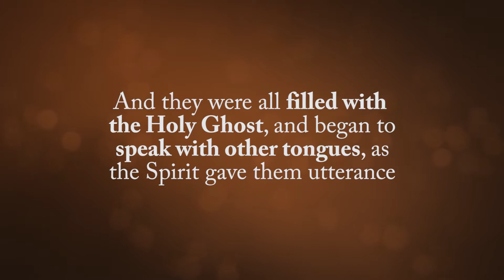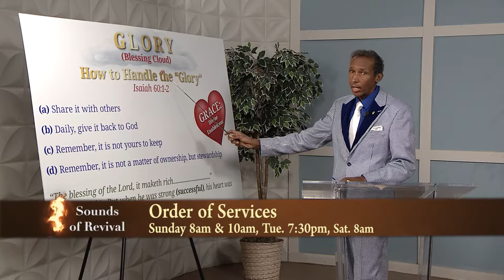Sounds of Revival_SORV-2005_Word Power Faith Power_2830_200126